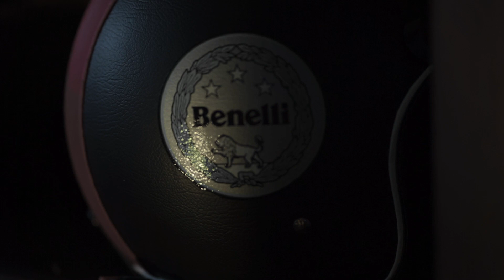BENELLI Patagonian Eagle 250 EFI